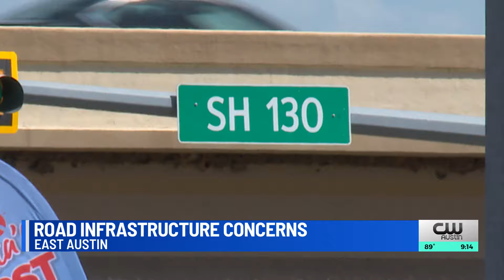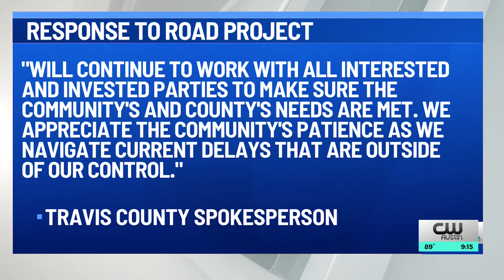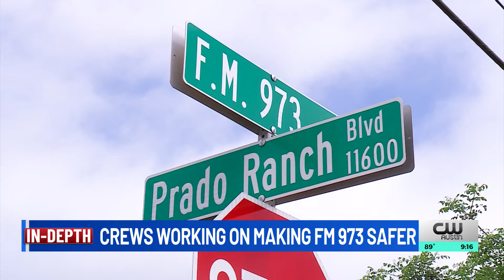East Travis County neighborhood waits years for new road with no progress in sight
HORNSBY BEND, Texas (KXAN) — People in an East Travis County neighborhood have had to wait hours and hours in traffic just to drive a few miles.